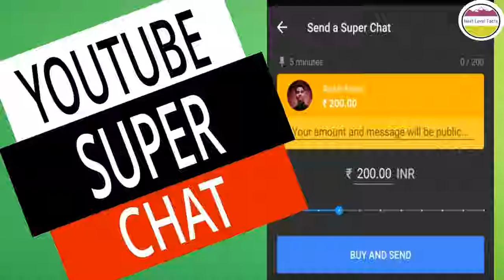A YOUTUBER GOT 89 THOUSAND SUPER CHAT/cow giving birth to baby/farari aded don't come tv why?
wealcom
title
this video is of fact is coming after I hope you guys are supporting us
if you guys are not liked topice of fact we will change it
we needed more support for our channel of fact
ऐसे अनोखे रोचक तथ्य जो आपका दिमाग हिला कर रख देंगे